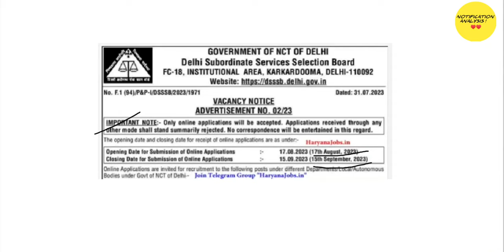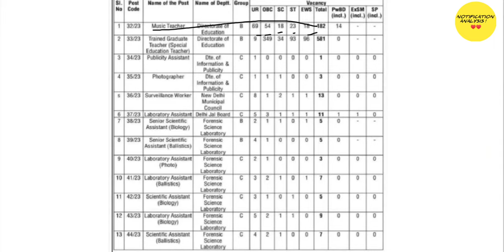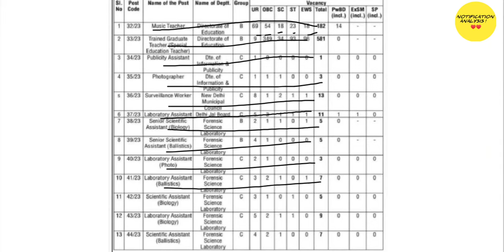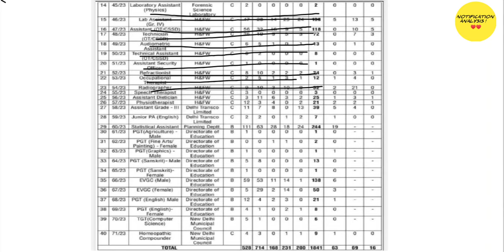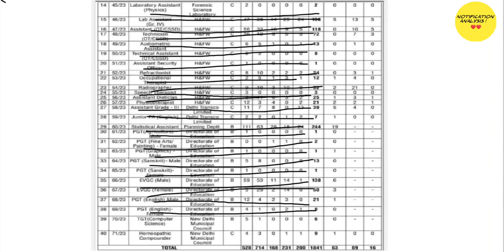DSSSB VACANCY OUT | DSSSB VACANCY NOTIFICATION 2023 | NOTIFICATION ANALYSIS | TGT, PGT, PRT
ATA
fatade the way and
No. F.1 (94)/P&P-I/DSSSB/2023/1971
सर्व
IMPORTANT NOTE:- Only online applications will be accepted. Applications received through any
other mode shall stand summarily rejected. No correspondence will be entertained in this regard.
The opening date and closing date for receipt of online applications are as under:- HaryanaJobs.in
Opening Date for Submission of Online Applications
Closing Date for Submission of Online Applications
1 32/23
GOVERNMENT OF NCT OF DELHI
Delhi Subordinate Services Selection Board
FC-18, INSTITUTIONAL AREA, KARKARDOOMA, DELHI-110092
SI. Post Name of the Post
No Code
4 35/23
Online Applications are invited for recruitment to the following posts under different Departments/Local/Autonomous
Bodies under Govt of NCT of Delhi Join Telegram Group "HaryanaJobs.in"
Name of Deptt. Group
2 33/23 Trained Graduate
Teacher (Special
Education Teacher)
3 34/23 Publicity Assistant
8 39/23
Music Teacher
s 36/23 Surveillance Worker
6 37/23 Laboratory Assistant
7 38/23 Senior Scientific
Assistant (Biology)
Photographer
9 40/23 Laboratory Assistant
(Photo)
Senior Scientific
Assistant (Ballistics)
10 41/23 Laboratory Assistant
(Ballistics)
15 46/23
11 42/23 Scientific Assistant
(Biology)
12 43/23 Laboratory Assistant
(Biology)
13 44/23 Scientific Assistant
(Ballistics)
18 49/23
19 50/23
20 51/23
21 52/23
22 53/23
14 45/23 Laboratory Assistant
(Physics)
Lab Assistant
(Gr. IV)
16 47/23 Assistant (OT/CSSD)
17 48/23
VACANCY NOTICE
ADVERTISEMENT NO. 02/23
Technician
(OT/CSSD)
Audiometric
Assistant
Technical Assistant
(OT/CSSD)
Assistant Security
Officer
Refractionist
Occupational
Therapist
Radiographer
Speech Therapist
23 54/23
24 55/23
25 56/23 Assistant Dietician
26 57/23
Physiotherapist
27 58/23 Assistant Grade-III
28 59/23 Junior PA (English)
Directorate of B
Education
Directorate of
Education
Forensic
Science
Laboratory
Forensic
Science
Laboratory
Forensic
Science
Laboratory
Forensic
Science
Laboratory
Forensic
Dte. of
Information &
Publicity
Dte. of
Information &
Publicity
New Delhi
Municipal
Council
Delhi Jal Board C 5 3
B 2 1
Forensic
Science
Laboratory
Forensic
Science
Laboratory
Science

5

6 37/23 Laboratory Assistant
7 38/23 Senior Scientific
Assistant (Biology)
8 39/23 Senior Scientific
Assistant (Ballistics)
9 40/23 Laboratory Assistant
(Photo)
10 41/23 Laboratory Assistant
(Ballistics)
11 42/23 Scientific Assistant
(Biology)
12 43/23 Laboratory Assistant
(Biology)
13 44/23 Scientific Assistant
(Ballistics)
14 45/23 Laboratory Assistant
(Physics)
Lab Assistant
(Gr. IV)
15 46/23
16 47/23 Assistant (OT/CSSD)
17 48/23
18 49/23
19 50/23
20 51/23
21 52/23
22 53/23
23 54/23
24 55/23
25 56/23
26 57/23
27 58/23
28 59/23
Junior PA (English)
29 60/23 Statistical Assistant
30 61/23
31 62/23
PGT (Fine Arts/
Painting)-Female
PGT(Graphics)-
Male
32 63/23
33 64/23 PGT (Sanskrit)- Male
34 65/23
35 66/23
36 67/23
37 68/23
38 69/23
39 70/23
Technician
(OT/CSSD)
Audiometric
Assistant
Technical Assistant
(OT/CSSD)
Assistant Security
Officer
Refractionist
Occupational
Therapist
Radiographer
Speech Therapist
Assistant Dietician
Physiotherapist
Assistant Grade-III
40 71/23
PGT(Agriculture) -
Male
PGT (Sanskrit)-
Female
EVGC (Male)
EVGC (Female)
PGT (English) Male
PGT (English)-
Female
TGT(Computer
Science)
Homeopathic
Compounder
Council
Delhi Jal Board
Forensic
Science
Laboratory
Forensic
Science
Laboratory
Forensic
Science
Laboratory
Forensic
Science
Laboratory
Forensic
Science
Laboratory
Forensic
Science
Laboratory
Forensic
Science
Laboratory
Forensic
Science
Laboratory
H&FW
H&FW
H&FW
H&FW
H&FW
H&FW
H&FW
H&FW
C 5 3
B 2
1
New Delhi
Municipal
Council
New Delhi
Municipal
Council
B 4
C 2
C 3
C 5 2
C 6
C 6
C
C
C
H&FW
H&FW
H&FW
B
H&FW
Delhi Transco
Limited
Delhi Transco
Limited
Planning Deptt. B
Directorate of
Education
Directorate of
Education
Directorate of
Education
Directorate of
Education
Directorate of
Education
Directorate of

TOTAL
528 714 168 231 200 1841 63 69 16
The closing date for submission of
online application is up to 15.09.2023 (till 11.59 PM) after which the link will be disabled. The applicants are advised
to check the detailed advertisement and confirm their eligibility for the above vacancies based on the Recruitment
Rules of the indenting departments. The date of conduct of examinations will be intimated in due course only through
the website of the Board. Further, candidate is advised to visit website of the Board on regular basis to get updates.
The Board shall not be responsible for any lapse on the part of the candidate in this regard.